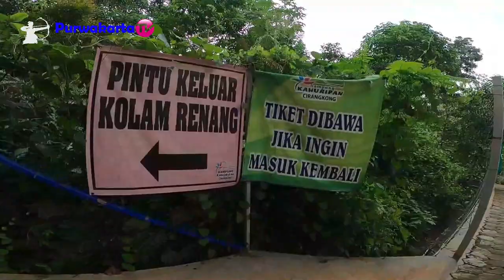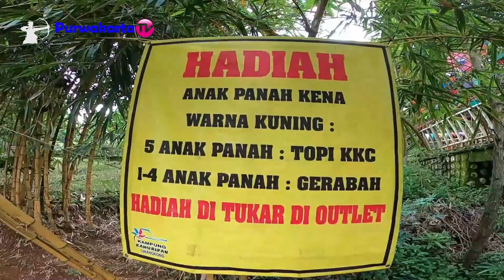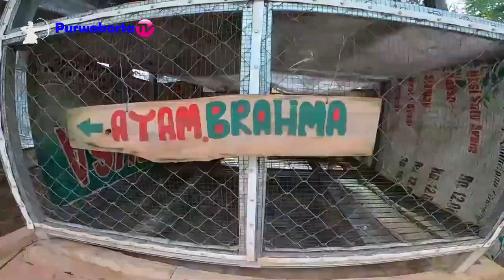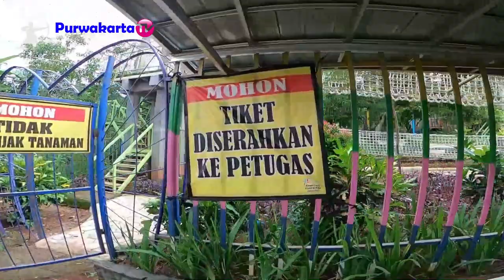WISATA KAMPUNG KAHURIPAN PURWAKARTA SUDAH BUKA KEMBALI DI ERA NEW NORMAL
Assalamu'alaikum
Sampurasun
Kabar Gembira bagi pencinta wisata kini sudah di buka kembali Tempat Wisata di Purwakarta, Salah satunya yaitu Wisata Taman Kahuripan Cirangkong Kecamatan Cibatu Kabupaten Purwakarta Jawa Barat Indonesia.
Kampung Kahuripan Cirangkong merupaka Wisata Pendidikan dan Wisata Keluarga meliputi:
1. Arena Permaina meliputi : Motor ATV, Jamparing/panahan, membuat gerabah, Plying fox 130m, speda layang.
2. Lomba permainan tradisional sunda
3. lomba Menangkap ikan.
4. Kolam Renang dan arena bermain air
5. Kebun Binatang Mini
6. Area Outbond
7. Tempat Bermain anak anak
8. Saung cukup luas untuk tempat istrahat dan makan
10. Meeting Room dan Penginapan
11. Camping Ground
12. Area Selfie
13. Mushola
dan masih banyak tempat bermain dan wisata lainnya.
Info lebih Jelas Hubungi Langsung Contek Person :
- Wisata Pendidikan Ke no tlpn / Wa Bu Yola : 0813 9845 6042
- Wisata Non Pendidikan Ke no Tlpn / Wa Bu Anis : 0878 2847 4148

Apa itu New Normal
Adaptasi kebiasaan baru (AKB) tetap menerapkan protokol kesehatan seperti di rumah saja, rajin cuci tangan pakai sabun, jaga jarak, dan tetap menggunakan masker
Persiapan untuk New Normal adalah persiapan adaptasi supaya bagaimana nanti kita menuju ke arah sana.
Karena kita  perlu
beraktivitas untuk memenuhi
 kebutuhan hidup
aktivitas ekonomi maupun publik diperbolehkan namun dengan syarat menggunakan protokol kesehatan yang telah ditetapkan saat AKB diberlakukan, kita harus sadar penuh bahwa wabah C0VID19 masih ada di sekitar.

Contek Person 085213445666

Haturnuhun
Wassalamu'alaikum